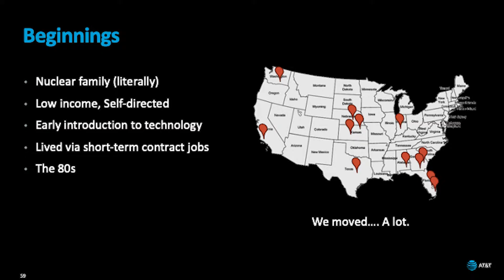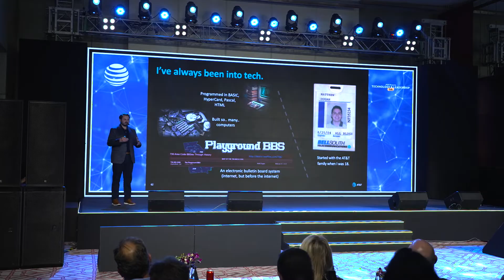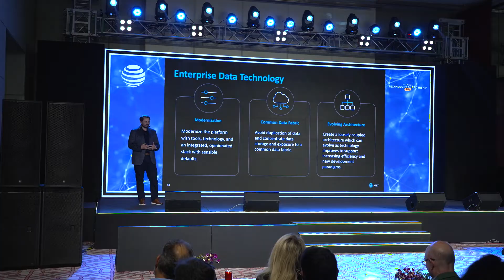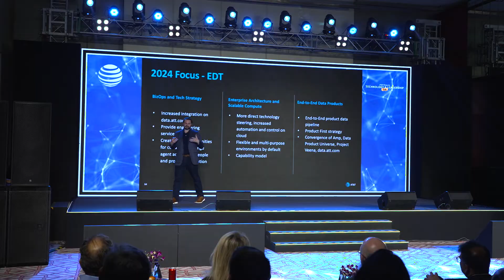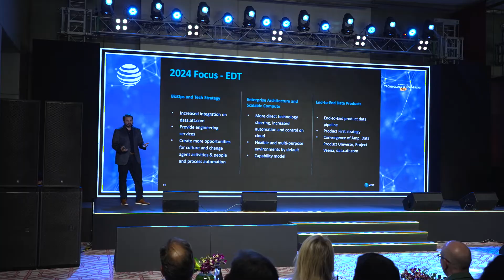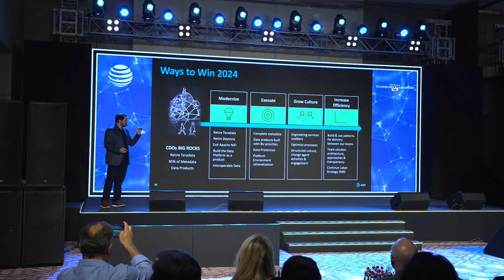AT&T Presents - Technology & Leadership Talks, Matt Dugan – Hyderabad India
May-2024, During the AT&T Presents technology and leadership session in Hyderabad, India, AT&T’s Enterprise Data Technology VP Matt Dugan shares his career and life journey from starting with the company as an 18-year-old technician to his current role where he leads AT&T’s data platform organization. Featuring TED Talk inspired presentations, AT&T Presents provides employees with the opportunity to share with external audiences of mostly college students their career journeys and challenges and highlights of the work they are doing in Data and AI.